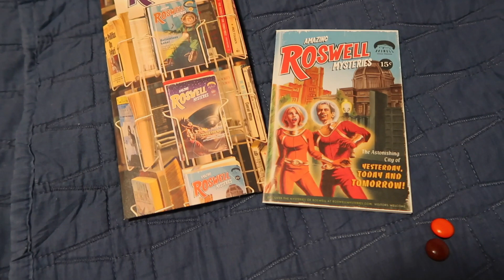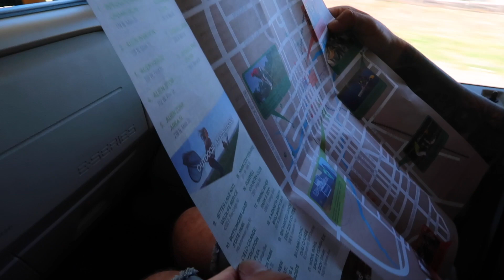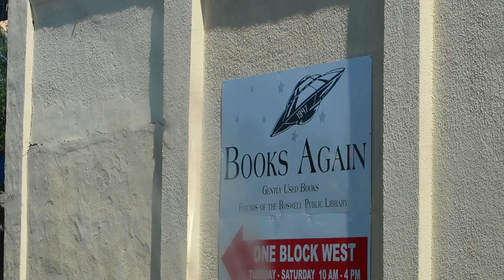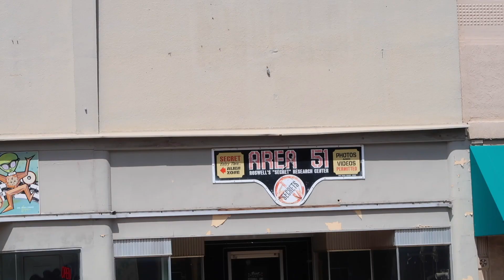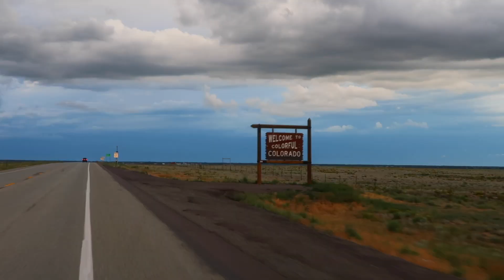STRANGEST CITY I'VE EVER BEEN!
help support the vlogs and keep them going! - you get free stuff too!